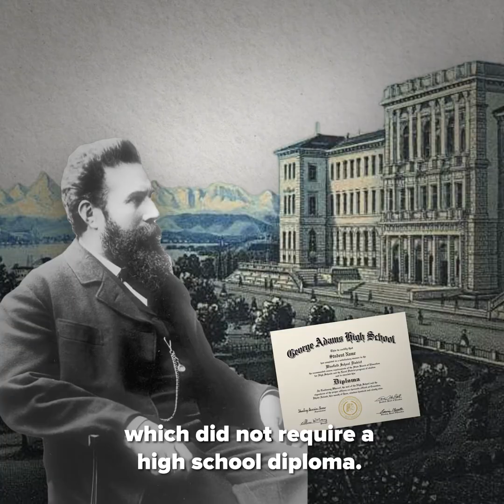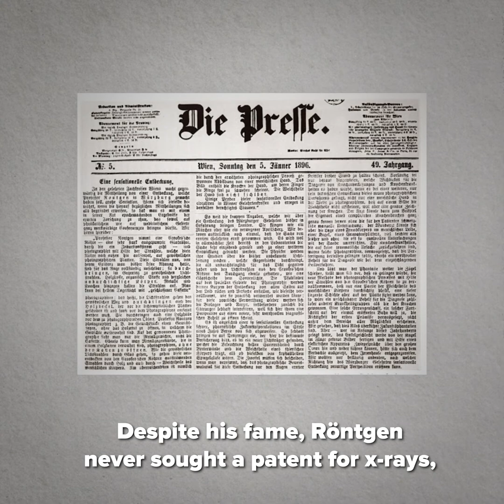Wilhelm Röntgen: X-rays | Heroes of Progress | Ep. 26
HeroesOfProgress​​​​⚡️ | This week, our hero is Wilhelm Röntgen. The German scientist was the first person to identify electromagnetic radiation in a wavelength that we today know as an “x-ray.” Today, x-ray machines are common at most medical facilities. They are used for dozens of reasons, but the most common usage includes detection of broken and fractured bones, heart problems, breast cancer, scoliosis and tumours. The ability to accurately monitor the internal conditions of our bodies leads to better medical decisions. Every year, x-ray machines are used to help save the lives of millions of people.

Story: Alexander Hammond
Producer: Luis Ahumada Abrigo
Editorial Producer: Marian L. Tupy